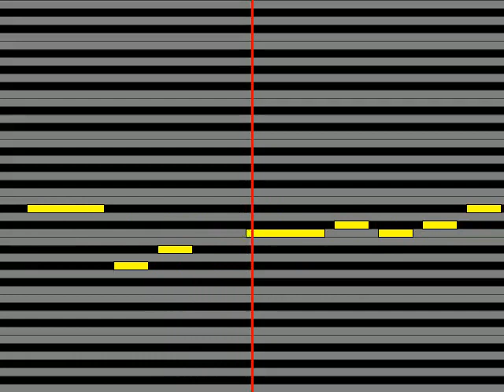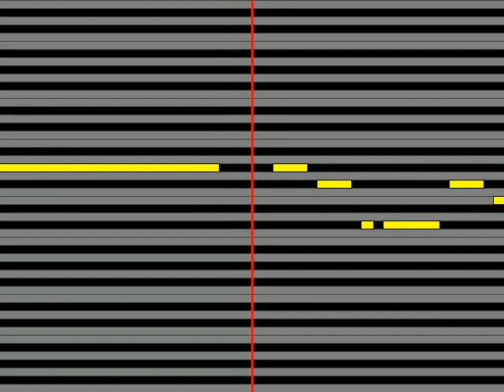【ガイドメロディ】 冨田ラボ 耐え難くも甘い季節 feat 畠山美由紀